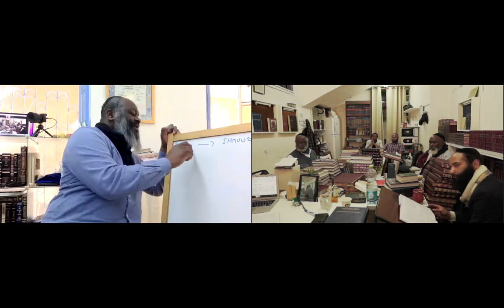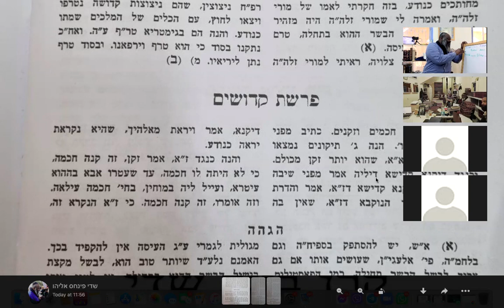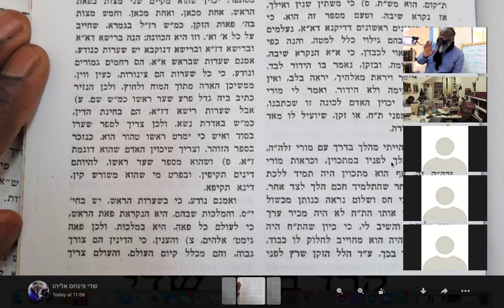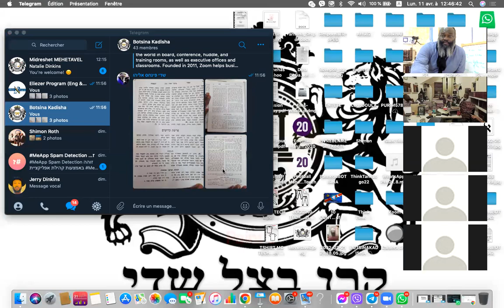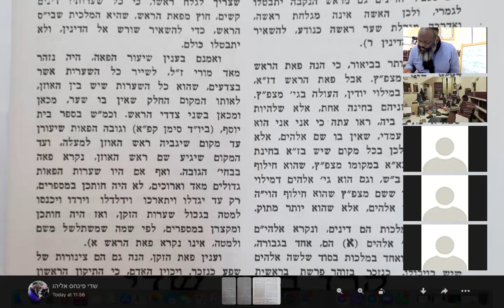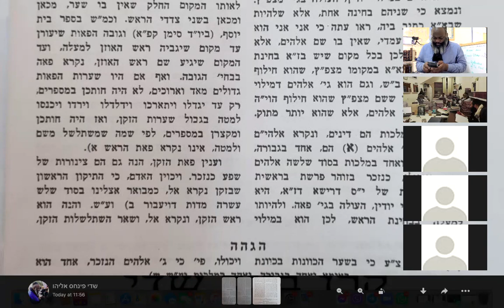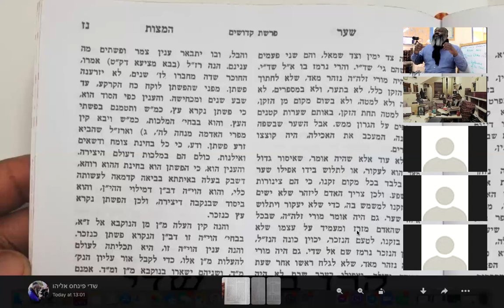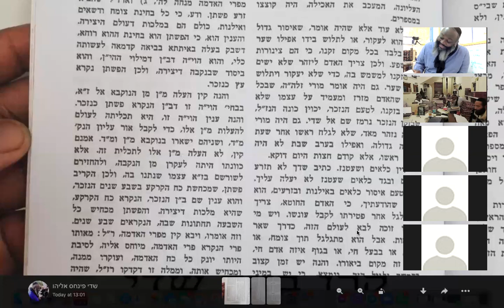Shaar HaMitsvot P' Kedoshim - Kivud HaKhamin and Zkenim